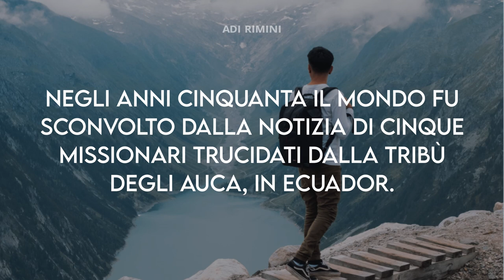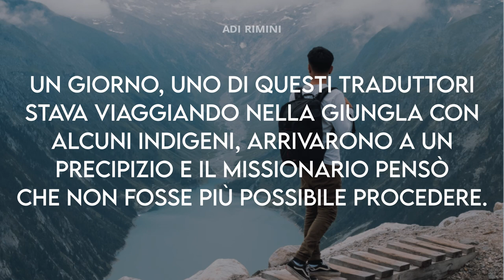"L'albero sopra il precipizio" - Meditazione Romani 5:11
L’ALBERO SOPRA IL PRECIPIZIO

“Per mezzo del nostro Signore Gesù Cristo abbiamo ora ottenuto la riconciliazione”
(Romani 5:11)

Negli anni cinquanta il mondo fu sconvolto dalla notizia di cinque missionari trucidati dalla tribù degli Auca, in Ecuador. In seguito, la tribù accolse la moglie di uno dei missionari uccisi e la sorella di un altro. Così cominciò l'opera di traduzione del Nuovo Testamento nella loro lingua. I traduttori incontrarono grandi difficoltà nel rendere la parola “riconciliare” nel linguaggio Auca. Cercarono a lungo un termine equivalente, ma senza successo.
Un giorno, uno di questi traduttori stava viaggiando nella giungla con alcuni indigeni, arrivarono a un precipizio e il missionario pensò che non fosse più possibile procedere. Gli Auca, invece, presero le asce, abbatterono un grosso albero, in modo che cadesse sopra il precipizio, permettendo l'attraversamento.
Il missionario scoprì che gli indigeni avevano una parola per “albero sopra il precipizio”. Quel termine esprimeva perfettamente il concetto di “riconciliazione”.
Il grande “precipizio” tra l'uomo peccatore e un Dio santo fu coperto da Gesù Cristo. Egli si fece uomo, visse senza peccato e morì per noi. Gesù ci ha riconciliato con Dio.
Egli è il nostro “albero sopra il precipizio”!